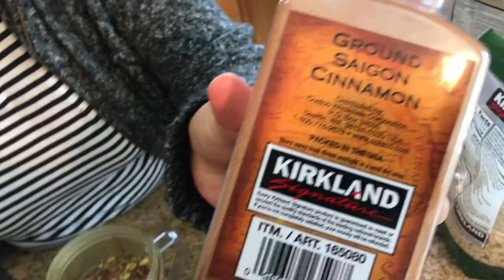防彈咖啡-我成功減肥和逆轉糖尿病經驗分享4-Bulletproof Coffee-How I Lost Weight & Reversed My Diabetes Successfully?（Eng）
怎樣解決逆轉糖尿病和減肥過程中飢餓難忍的問題？我除了利用了我在第三期「我成功逆轉糖尿病和減肥經驗分享 (3)-How I Reversed My Diabetes & Lost Weight Successfully? (English Sub./CC)」 幾個重要的方法以外，最重要的是和防彈咖啡。

防彈咖啡是美國硅谷的一個企業家和高科技創業先驅Dave Asprey發明的，他一直在尋找低碳飲食方式，最早到西藏旅遊喝到yak-butter tea酥油茶，發現把油放的茶里有很多好處，於是他回到硅谷，反復使用研究發明瞭防彈咖啡。後來防彈咖啡在西方流行起來，他的防彈咖啡公司也上市了。

我們現在每天都喝，Susan更在原來的基礎上改進為改良版的防彈咖啡。我還是喝原版的防彈咖啡，Dave Asprey的原版的也有改進而成為一種產品銷售。真的很好喝。我在本期第四期「我成功逆轉糖尿病和減肥經驗分享 (4）-How I Reversed My Diabetes & Lost Weight Successfully? (English Sub./CC)」 將秀大家如何做防彈咖啡，希望大家喜歡。

8. 美國生活 365 --汽车维修保养--BMW车的设计和性能 American Life 365 -- BMW at a glance
7. 美國生活 365 --汽车维修保养--如何利用汽車故障檢測軟件？American Life 365 -- how to use software to check up car？
5. 美國生活 365 --汽车维修保养--怎樣發現汽車故障？American Life 365 -- how to find a car problem？
4. 美國生活 365 --汽车维修保养---知道更多寶馬汽車 American Life 365 -- BMW insider
3， 美國生活 365 —汽車維修保養— 怎樣換汽車冷熱控制器？ 通過煙霧測試 American Life 365 — how to change car thermostat
2. 美國生活 365 -- 汽车维修保养 -- 學會修理汽車 American Life 365 -- learn how to repair car
1. 美國生活 365 --汽车维修保养---汽車的引擎的功能和保養American Life 365 -- car engine insider
我的小菜園
2. 美國生活 365 --  怎麼種佛手瓜(合掌瓜)？-- AMAZING! 佛手瓜来年老根可以发新枝